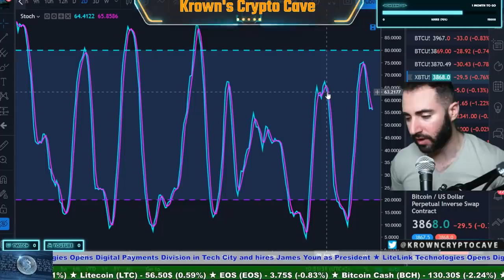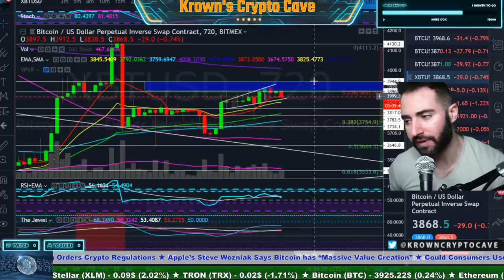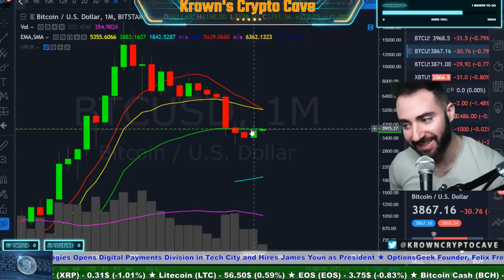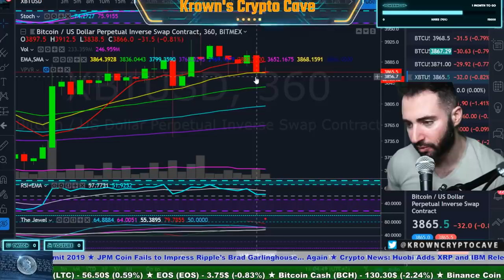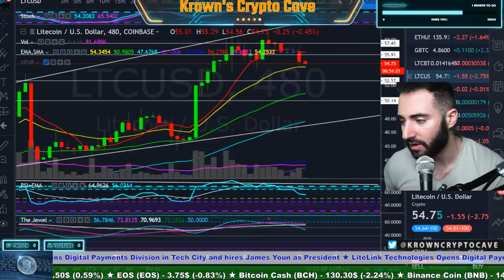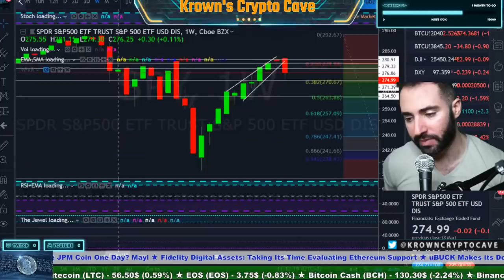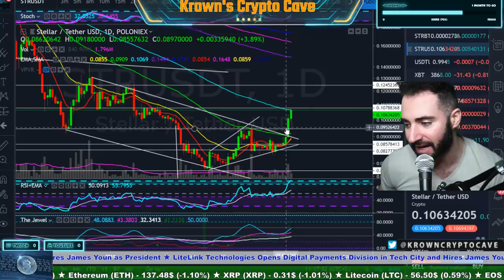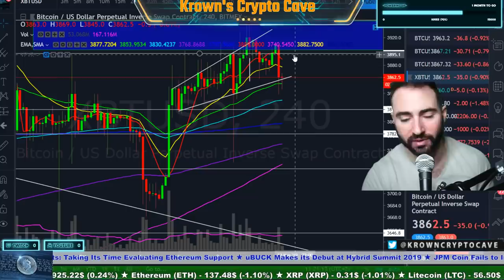Bitcoin The Range Continues! March 2019 Price Prediction, News & Trade Analysis